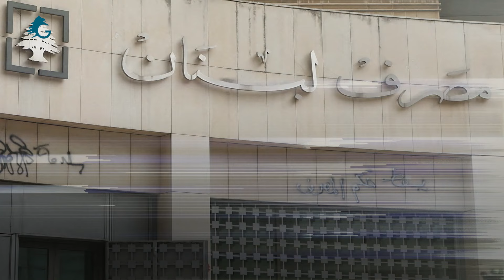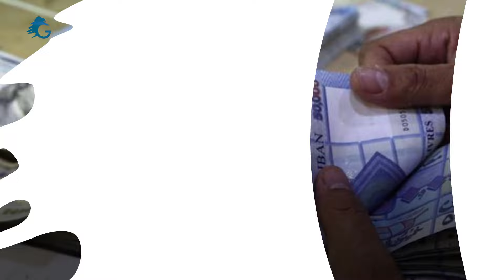منصوري يغيّر المعادلة ويكشف أرقام "المركزي"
في سابقة هي الأولى من نوعها، والتزاماً بما أعلنه حاكم مصرف لبنان بالإنابة وسيم منصوري بالتعهد بالشفافية الكاملة والإطار القانوني، أصدر مصرف لبنان بياناً مفصلاً أظهر فيه بالأرقام موجودات "المركزي"، وأرفقه بالتزام خطي بعدم المساس بالاحتياطي الالزامي الذي بلغ مع نهاية شهر تموز الماضي 8.573 مليار دولار إلا لتسديد الالتزامات الخارجية فقط.